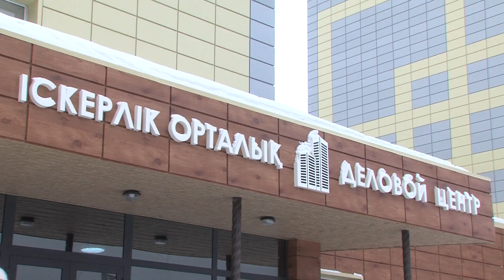Итоги за 2023 год подвели в департаменте Комитета атомного и энергетического надзора по СКО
В территориальном департаменте Комитета атомного и энергетического надзора подвели итоги за 2023 год. Специалисты провели 12 внеплановых проверок в сфере электроэнергетики, выдали 6 предписаний, столько же составили административных материалов. Общая сумма штрафов составила 172500 тенге.